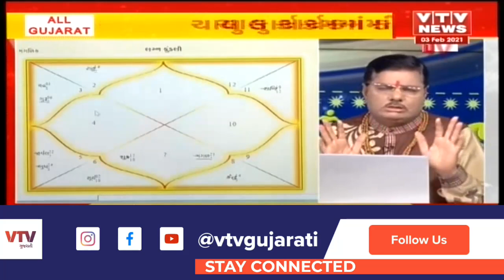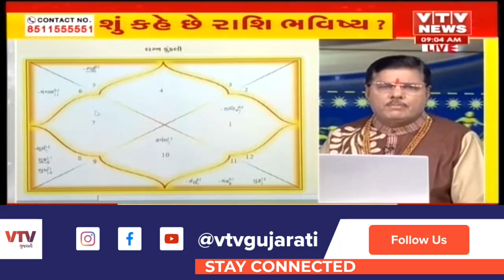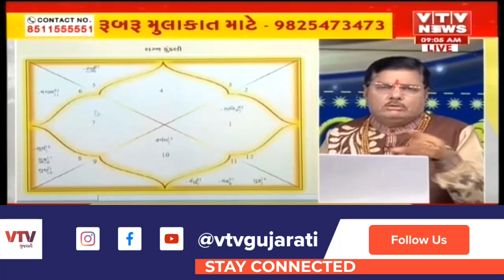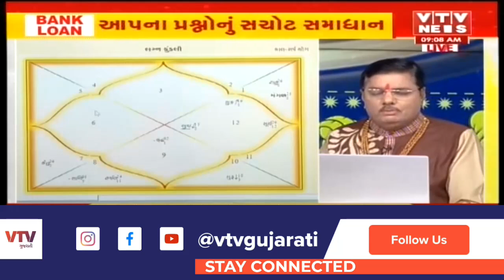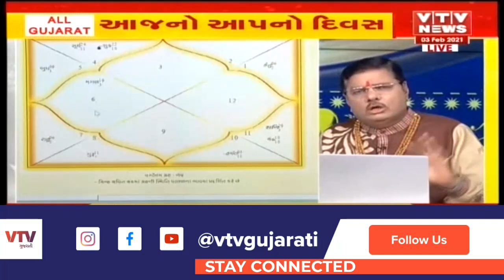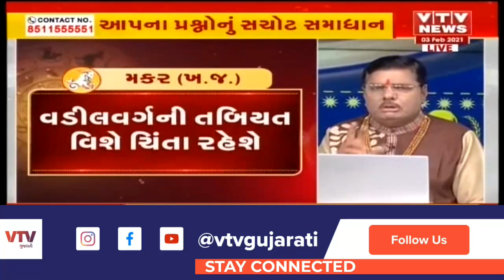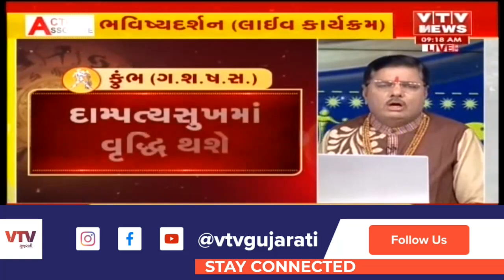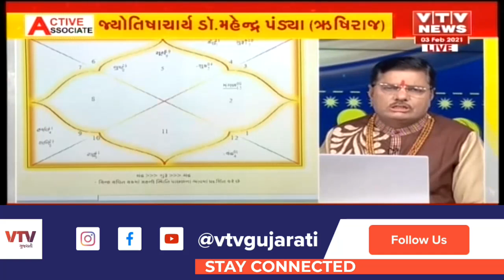Bhavishya Darshan: જુઓ શું કહે છે આજનું રાશિ ભવિષ્ય ? । 03 February 2021 | VTV Gujarati